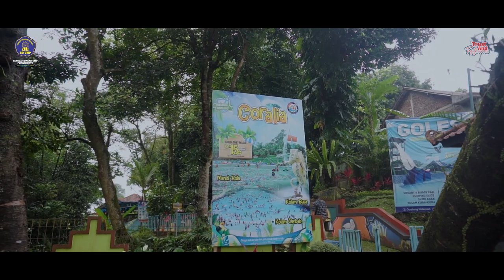SD UMP goes to owabong